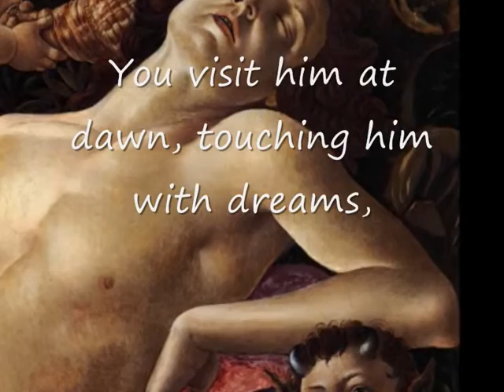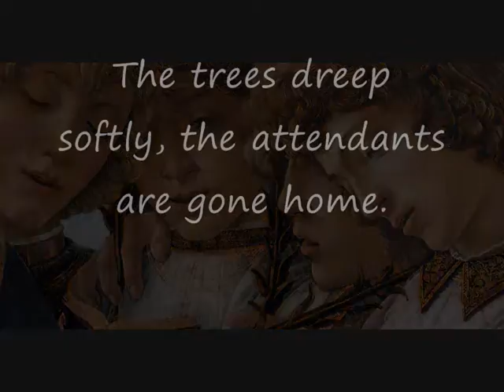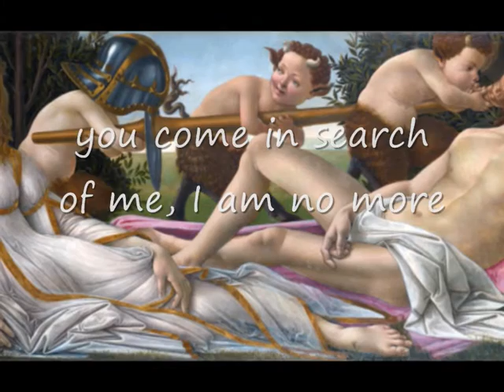Botticelli and John Deane. Watching Art 191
The poem is "Officium" by John Deane.
The song is "La charanga" by Juan Pardo.
The paintings were made by Sandro Botticelli.
(CLVIII)